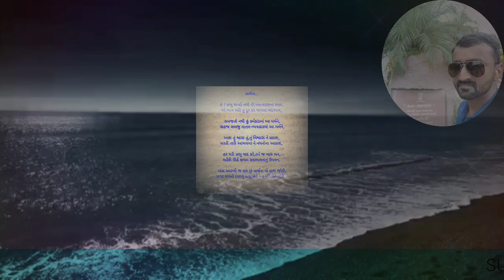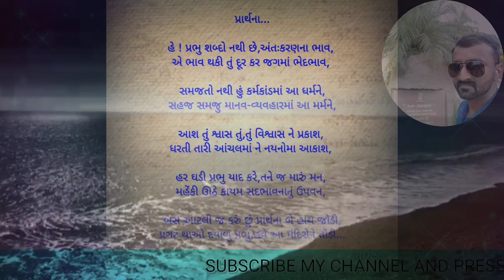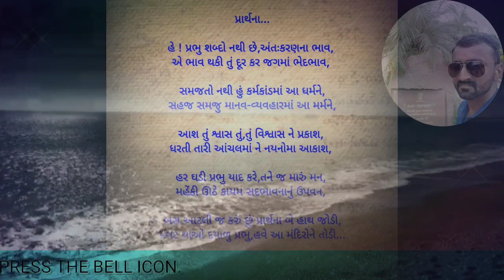હું ને મારી કવિતાઓ... || કાવ્ય - ૨૩૨ " પ્રાર્થના... "